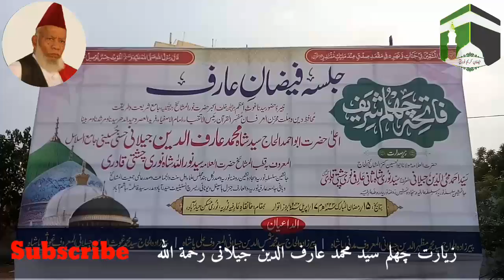زیارت چہلم حضرت سیدنا محمد عارف الدین جیلانی رحمۃ اللہ complete vedio